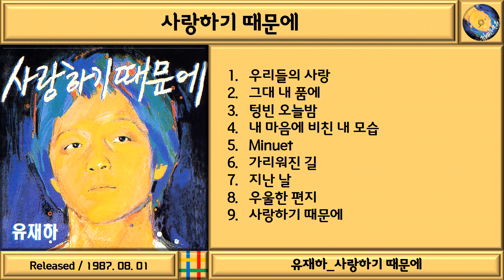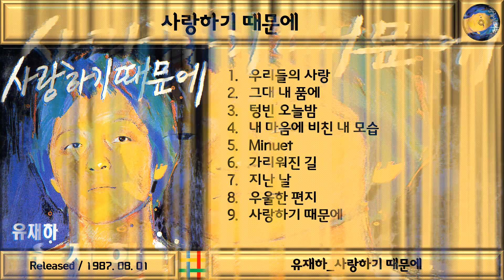한국대중음악명반 / 유재하 (Yoo Jae Ha) 1집 / 사랑하기 때문에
한국대중음악 명반 (Greatest Kpop Album)
유재하 (Yoo Jae Ha) 1집 / 사랑하기 때문에

00:01  우리들의 사랑
04:31  그대 내 품에
10:23  텅빈 오늘밤
15:19  내 마음에 비친 내 모습
20:06  Minuet
22:45  가리워진 길
25:59  지난 날
30:58  우울한 편지
36:01  사랑하기 때문에